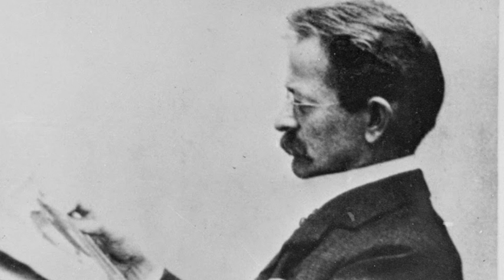Edward Elgar (1857-1934) - Enigma Variations Op. 36 (1899)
Royal Liverpool Philharmonic / Conductor: Douglas Bostock
Recorded live at the Philharmonic Hall, Liverpool, 5th August 2000

With photographs of the friends whom Elgar portrayed in the Variations, and the Malvern Hills, where the composer was at home.

"Dedicated to my Friends pictured within"

Enigma
I  (C. A. E.) - Caroline Alice Elgar (the composer's wife)
II  (H. D. S.-P.) - Hew David Steuart-Powell
III  (R. B. T.) - Richard Baxter Townshend
IV  (W. M. B.) - W. M. Baker
V  (R. P. A.) - Richard P. Arnold
VI  (Ysolbel) - Isabel Fitton
VII  (Troyte) - Troyte Griffith
VII  (W. N.) - Winifred Norbury
IX (Nirmod) - A. J. Jaeger
X  (Dorabella) Intermezzo - Dora Penny
XI  (G. R. S.) - George Robertson Sinclair (and his bulldog Dan)
XII  (B. G. N.) - Basil G. Nevinson
XIII  (* * *) Romanza - Lady Mary Lygon
XIV  (E. D. U.) Finale - The composer himself